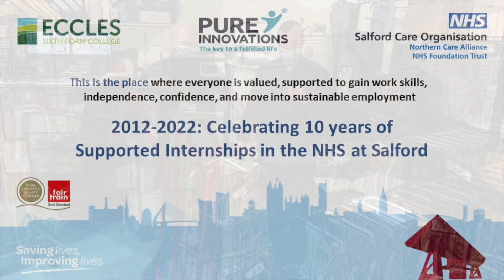10 Year of Supported Internship at Salford | Northern Care Alliance | Rebecca's Story